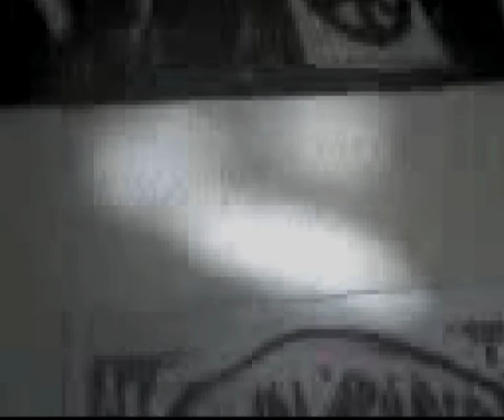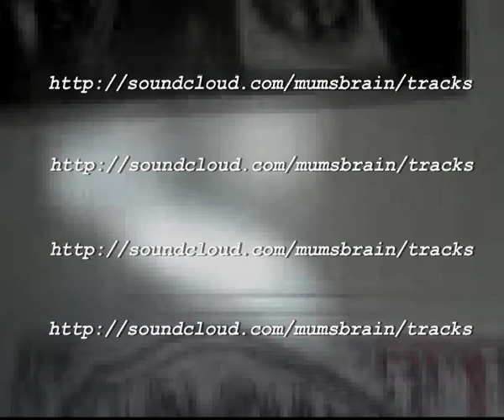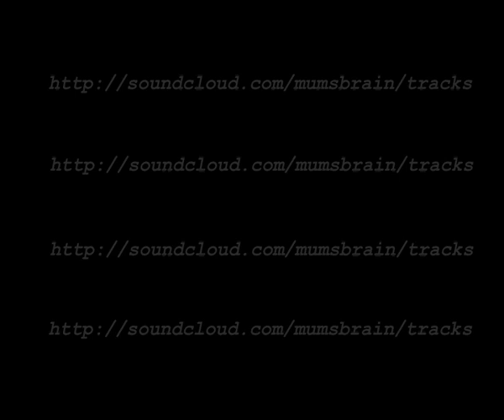mumsbrain - fuck a dead duck (improvised live to 2 track, jazz noise avant garde etc etc)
Promotional video for the band MumsBrain. The Song is 'Fuck a Dead Duck'. Improvised live to 2 track and accompanied by a simple as heck video knocked up in a few moments by a fool. for more of the same. We need gigs, please contact as us if avant garde or noise is your ointment.